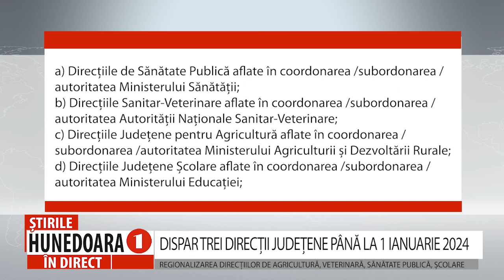DISPAR TREI DIRECȚII JUDEȚENE PÂNĂ LA 1 IANUARIE 2024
REGIONALIZAREA DIRECȚIILOR DE AGRICULTURĂ, VETERINARĂ, SĂNĂTATE PUBLICĂ, ȘCOLARE
      Draftul de OUG privind reducerea cheltuielilor publice a fost modificat radical de către Guvern, premierul Marcel Ciolacu dând startul procesului de regionalizare și descentralizare al României, proces care a mai fost încercat în România, dar a picat la Curtea Constituțională.